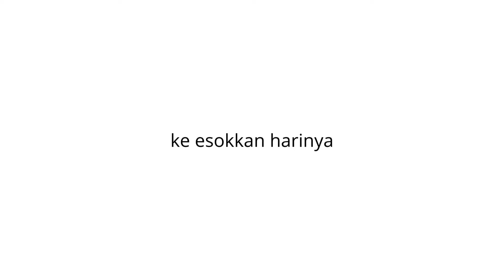i want to eat 3